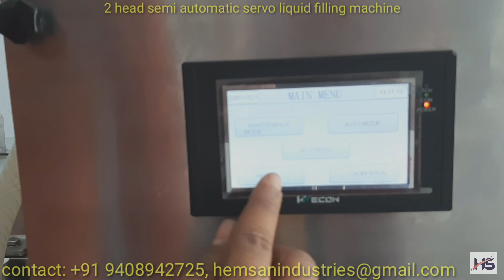2 HEAD SEMI AUTOMATIC SERVO DRIVEN LIQUID FILLING MACHINE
Filling Range: 10ml to 1000ml
Accuracy: +/- 2-5ml
Rate of Production: Settable
Speed: Controllable
Output: settable
Servo Motor Rating: 750W per Head
Machine Total KW: 1.6 KW
Air Required 6 to 7 kg (optional)
Controller and Monitoring: PLC, HMI 4.3 inch
Liquid Contact Part SS 316 & non contact part:
ss304
Power supply: 230V 1 phase , neutral And
Earthing
Application: Food & Beverages, Pharma, Cosmetics, Agrochemicals, oil & lubricants, etc